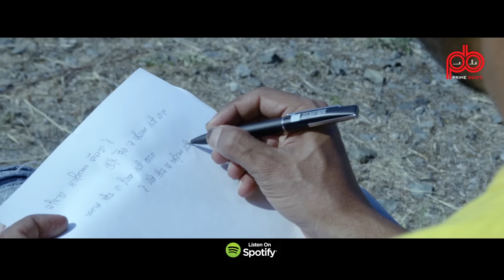KAVITA | GURVINDER BRAR LATEST SONG | PRIME BEATS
PRIME BEATS & AMAN KHATKAR PRESENTS

SONG - KAVITA
SINGER & LYRICS - GURVINDER BRAR
PRODUCER - AMAN KHATKAR & ARSHDEEP KHATKAR
DIRECTOR & CINEMATOGRAPHER - NAVRAJ RAJA
MEDIA PARTNER - PRIME ASIA TV CANADA
ONLINE PROMOTION - GOLD MEDIA

YouTube Prime Beats

Facebook Prime Beats

Content Copyright @ Prime Beats Ltd.